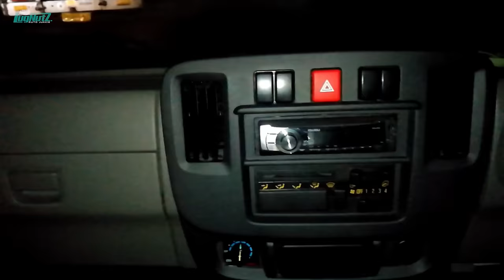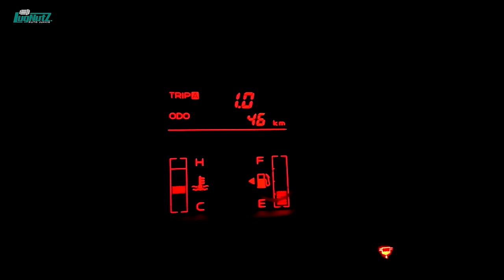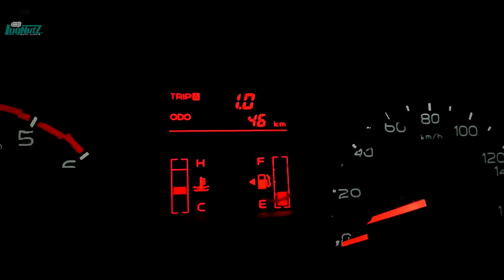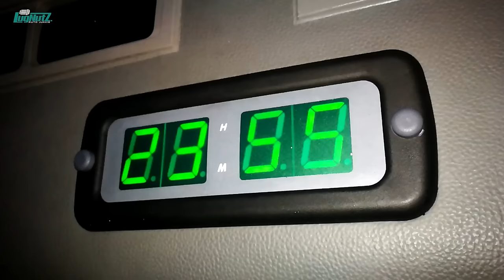Isuzu Traga Minibus Murah Siap Hajar L300 & Hiace!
Our team juga boleh kok dikepoin